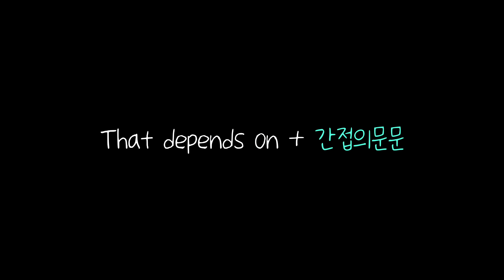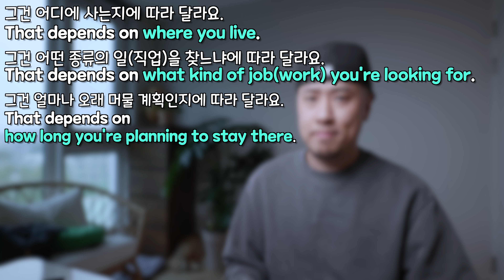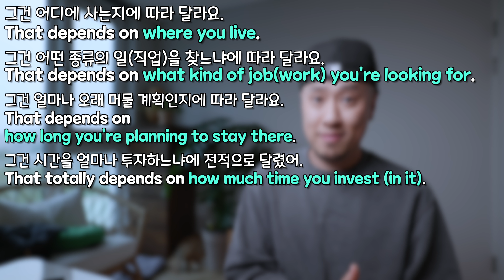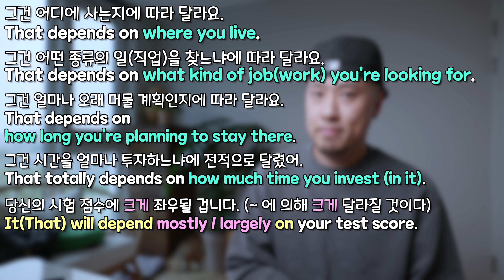[ 기초 영어회화 연습 ] that depends (on) 의 다양한 패턴과 예문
A: Hey, Joe and I are going to the movies tonight. Do you want to come?
조랑 오늘 밤에 영화 보러 가는데. 너도 갈래?
B: That depends. What time is the movie?
글쎄. 영화가 몇 시인데?
That depends on the context.
맥락에 따라서 달라져요.
That depends on the time.
그건 시간에 따라 달라요.

그건 날에 따라서 달라요.
That depends on the day.
그건 날씨에 따라 달라요.
That depends on the weather.
제 기분에 따라 달라요.
It depends on my mood.
그건 사람의 나이에 따라 달라요.
That depends on the person's age.
그건 직업에 따라 달라요.
That depends on your job.
그건 여러가지에 요소에 따라 달라져요.
That depends on a lot of things.

그건 영화가 몇 시에 하는지에 달렸어요.
That depends on what time the movie is(starts).

그건 어디에 사는지에 따라 달라요.
That depends on where you live.
그건 어떤 종류의 일(직업)을 찾느냐에 따라 달라요.
That depends on what kind of job(work) you're looking for.
그건 얼마나 오래 머물 계획인지에 따라 달라요.
That depends on how long you're planning to stay there.
그건 시간을 얼마나 투자하느냐에 전적으로 달렸어.
That totally depends on how much time you invest (in it).
당신의 시험 점수에 크게 좌우될 겁니다. (~ 에 의해 크게 달라질 것이다)
It(That) will depend mostly / largely on your test score.

그건 결혼 여부에 따라 다릅니다.
That depends on your marital status.
That depends on the person's marital status.

그건 결혼을 했는지(+안 했는지)에 따라 다르다.
That depends on whether (or not) you're(the person is) married.

그건 고의였는지 (아니었는지)에 따라 달라요.
That depends on whether (or not) it was intentional.